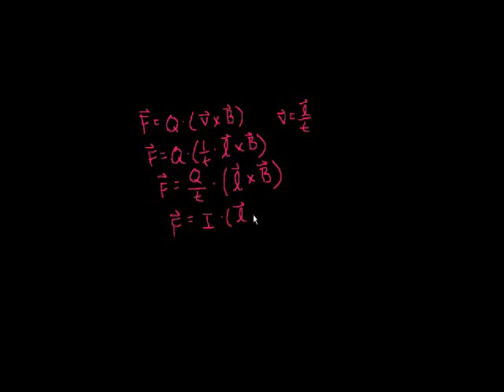Usumaku 5 - Magnetism 5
Magnetic force on a wire carrying current.